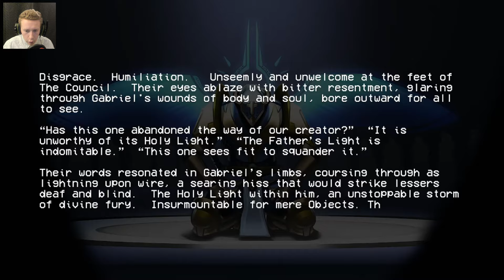THE HARDEST BOSS IVE EVER FACED | UltraKill #04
Hello everyone Jetter06 here and today we play UltraKill where we!
- take down the worst boss
- get mad
- meet the end of ultrakill for now

Game Description: Ultrakill is a first-person shooter video game developed by Arsi "Hakita" Patala and published by New Blood Interactive. It was released through Early Access on Steam for Microsoft Windows and Linux on September 3, 2020